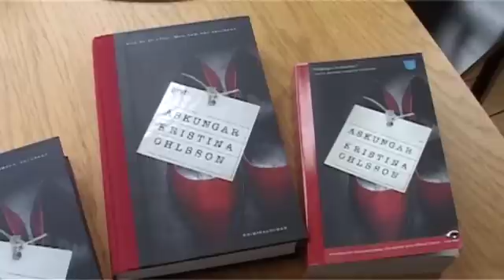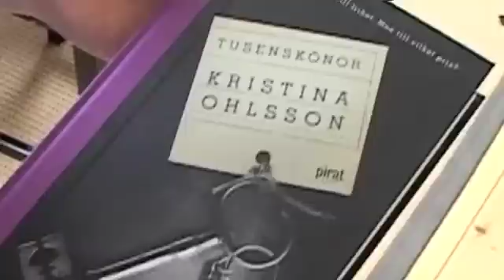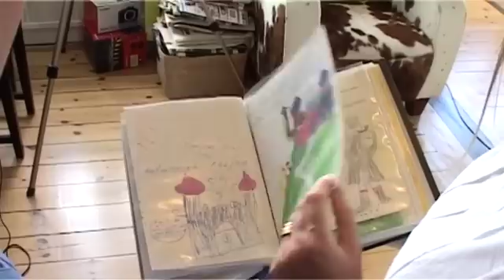Hemma hos Kristina Ohlsson, succéförfattaren till Askungar och nu Tusenskönor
Hösten 2009 debuterar Kristina Ohlsson, till vardags anställd som säkerhetspolitisk analytiker på Säpo, med kriminalromanen Askungar. En stark historia som ställer brottet i centrum i klassisk Sjöwall-Wahlöö-tradition. Något som även vunnit gillande utomlands. Inom 15 månader från dess utgivning är Askungar översatt till 13 språk.
I augusti kommer Kristinas andra bok, Tusenskönor. Lika stark som den tidigare där brottet står i centrum - ett prästpar hittas mördade i sin lägenhet vid Odenplan och en organisation som smugglar flyktingar till Sverige begår ödesdigra misstag.
Vi träffade Kristina hemma på besök från en utlandstjänstgöring på UD i Bagdad.